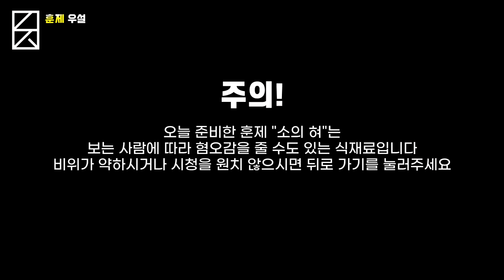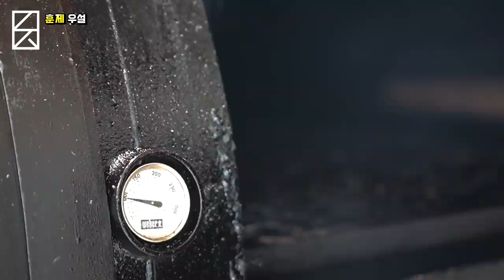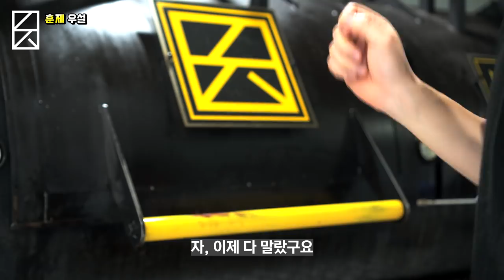소 혀도 훈제해버렸습니다. 우설 BBQ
문츠의 훈제 우설